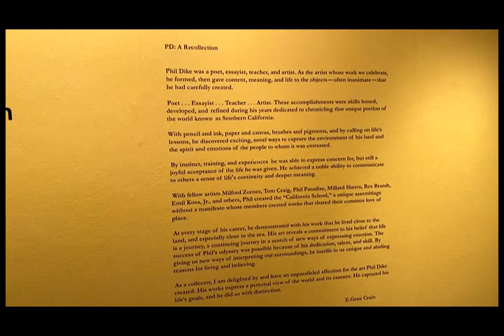An Ocean View: Paintings by Phil Dike from the E. Gene Crain collection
A little bit of a walk-through in the campus gallery (this video may be replaced later)